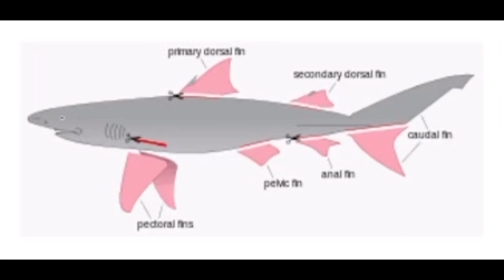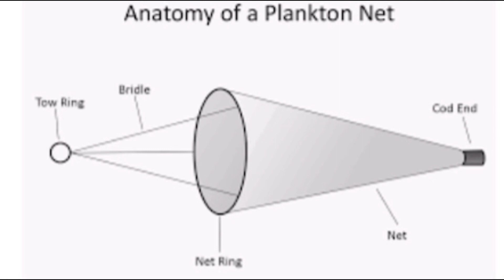Swimming With Sharks in Hawaii with No Cage!! Phytoplankton Night Net Tow on the Research Vessel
Aloha Sailors!! In this episode I am taking you swimming with sharks off Hawaii's North Shore!! We are going out with One Ocean Diving to visit the Galapagos Sharks that frequent a spot nearby. These sharks range from 7-12ft!! One Ocean Diving was such a fantastic, informative, unique way to experience these mystical and, all too often, misunderstood creatures. Here is a link to there page

I highly recommend checking out their page even if you aren't planning a trip to Hawaii. Their site is full of great information and ways to get involved no matter where you are in the world:)

In the video, I touch on a brutal practice that is destroying the shark population, Shark Finning. To learn more about why this practice must be stopped and the extreme negative implications shark finning has on the entire ocean ecosystem I urge you to take a few minutes to watch this short video explaining the topic.

After the amazing shark dive we head back to the Research Vessel for some plankton night net towing! It might not sound exciting but, you're going to get to see some really cool creatures (zooplankton, small fish, and crustaceans)! They look like little aliens!!

I love hearing from you all and want to make sure you are enjoying the content:)